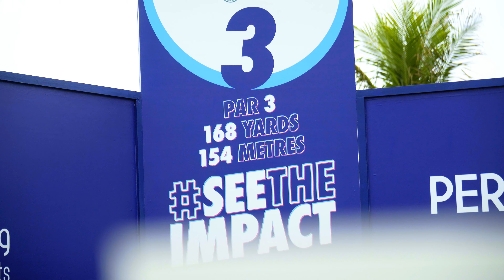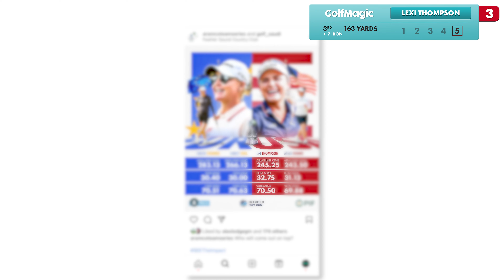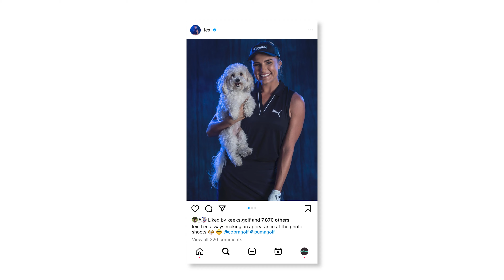We Challenged LEXI THOMPSON To A Match In America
Earlier this year, we travelled to Feathersound Country Club to challenge major winner Lexi Thompson to a match at the Aramco Team Series! Who will win? Watch the video to find out more.

GolfMagic.com is the #1 online golf website for news, reviews, tips and instruction with more than 3 million monthly users and growing.